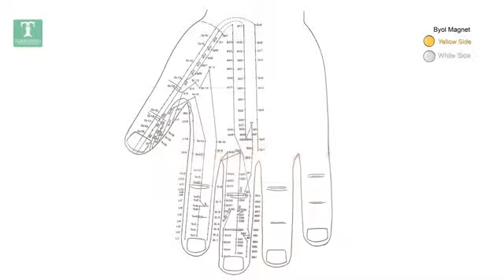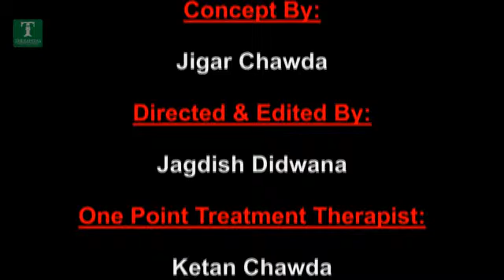Treatment for Swelling of tumour on neck l Single point treatment 2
This video is produced under the guidance of: Girdhari B. Luthria (Sujok Therapist)